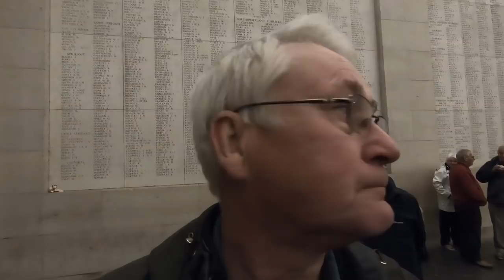The Last Post Ceremony From The Menin Gate Ypres (Ieper) | Euro Trip 2018 Pt18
We attended the Last Post Ceremony at The Menin Gate in Ypres (Ieper).

Every evening at 8pm precisely, the "Last Post" has been sounded since 1928 under the imposing arches of the Menin Gate. This memorial shaped like a Roman triumphal arch displays the names of 54.896 soldiers of the then British empire who went missing in action.

This memorial lists the names from the beginning of the war until 15 August 1917. The soldiers who went missing after 16 August 1917 until the end of the war, are mentioned on panels at Tyne Cot Cemetery in Passendale. There are 34.984 of them.

Tonight was special as it was the 100th anniversary of the 5th battle of Ypres, which was the beginning of the end for the German Empire in 1918.

The British suffered 4,695 casualties, the Belgians 4,500 "net" casualties from among 2,000 killed and 10,000 men ill or wounded.[15] The Allies advanced up to 18 mi (29 km), with an average advance of 6 mi (9.7 km) and captured c. 10,000 prisoners, 300 guns and 600 machine-guns. (Wikipedia)

Thanks!

Car: VW Club Up! (2015)

Thanks!